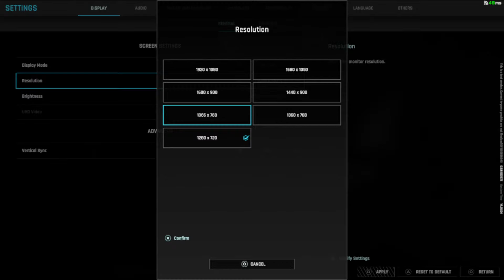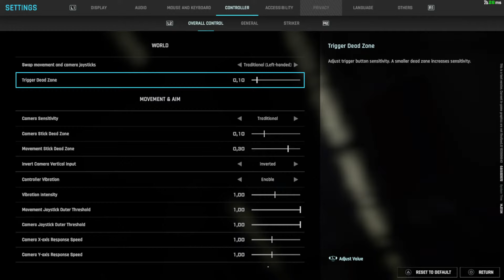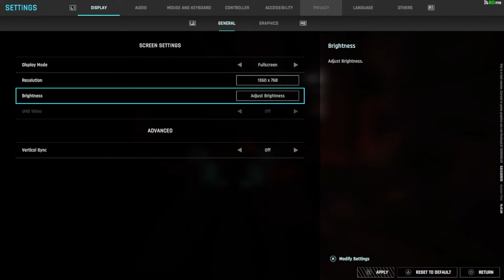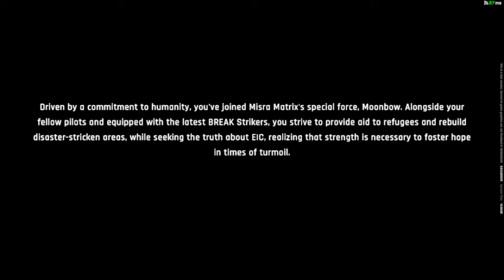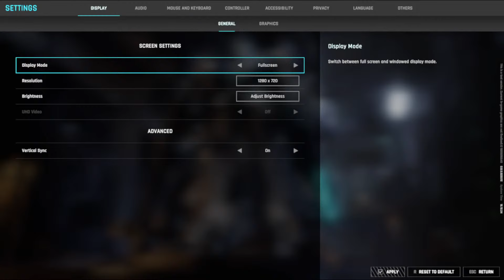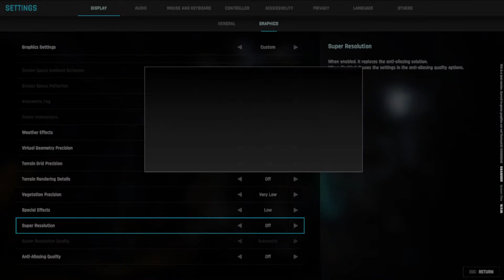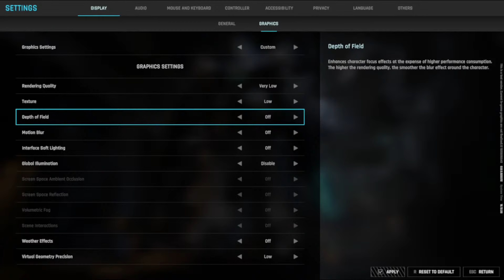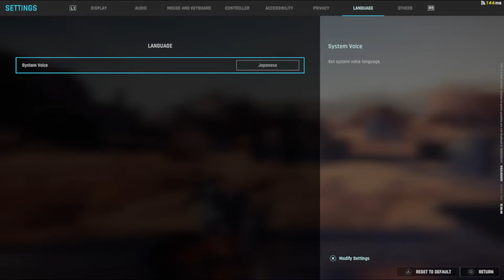First Time Playing: Mecha BREAK - Gameplay Walkthrough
PC Specification:
- Intel i5 3.0 GHz
- MSI Motherboard
- 16 GB DDR4 RAM
- 500 GB HDD
- ATi Radeon HD7700